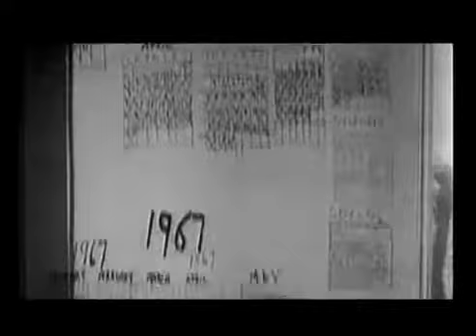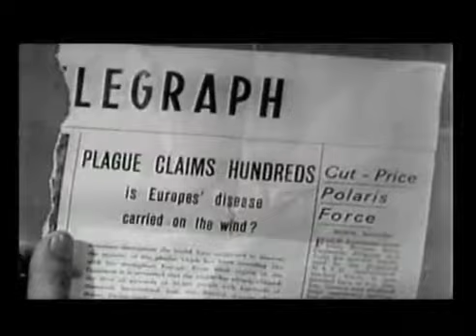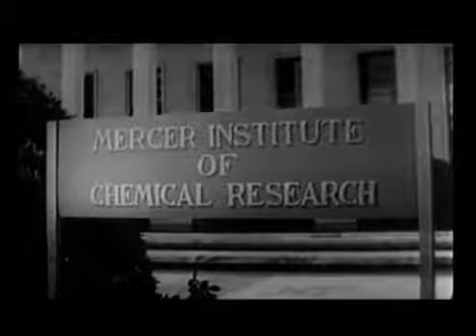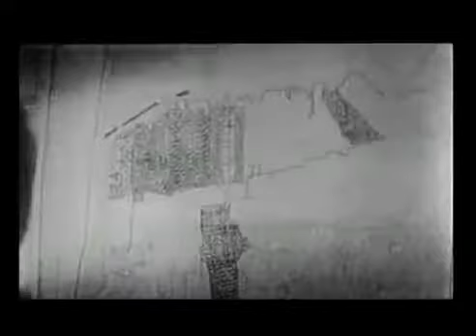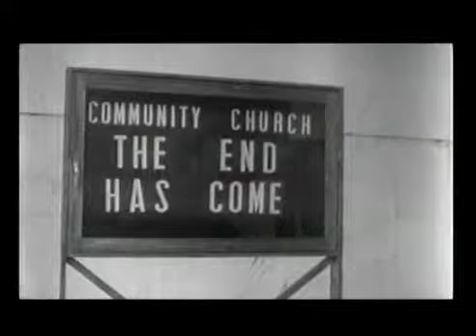The Last Man on Earth (1964)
Director: Ubaldo Ragona
Writers: Richard Matheson and William F. Leicester
Release Date:  8, 1964
Genre: Horror Sci-Fi Drama
Tagline: By night they leave their graves, crawling, shambling, through empty streets, whimpering, pleading, begging for his blood!

Synopsis
The incomparable Vincent Price offers a sturdy performance in this chillingly provocative science fiction/ horror thriller. The setting is a large metropolis that is strangely deserted. No cars drive along the highways. No people walk the streets. In fact, the few humans on view are corpses. It seems that all of humanity has been destroyed by a horrible plague! Then, an alarm clock wakes up a man who has been sleeping. He is Robert Morgan, a scientist who is immune to the germ that has caused the plague. Morgan narrates the story by explaining that he has inherited the earth. For the past three years, he has been the last man on the planet, the lone survivor of the holocaust. I own the world, Morgan declares. An empty dead silent world. However, you will see that he is not as alone as you might think. For one thing, each night, victims of the plague mysteriously come alive and are transformed into vampires who lust after Morgans blood. The cloves of garlic he leaves outside his living quarters are not enough to repel the demons. Each day, he sets out to attempt to uncover their whereabouts and destroy them by driving stakes through their hearts. He is all too aware as each night falls that as long as they remain alive he is but a heartbeat away from hell. Further complications arise when Morgan learns that the vampires are not the sole living creatures in his midst! The film is at once shockingly scary and a profoundly moving allegory which examines mans will to live, even under the most harrowing circumstances. English language and dubbed in English. 86 minutes.

Cast
Vincent Price Dr. Robert Morgan
Franca Bettoia Ruth Collins
Emma Danieli Virginia Morgan
Giacomo Rossi-Stuart ... Ben Cortman
Umberto Raho Dr. Mercer